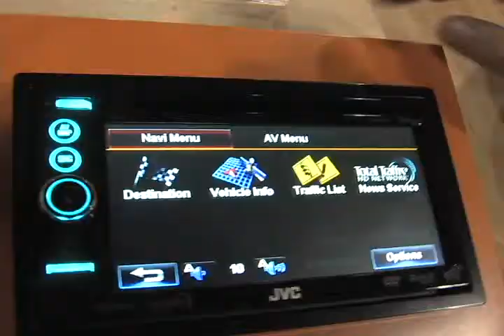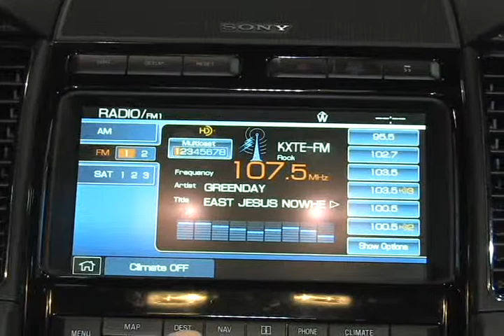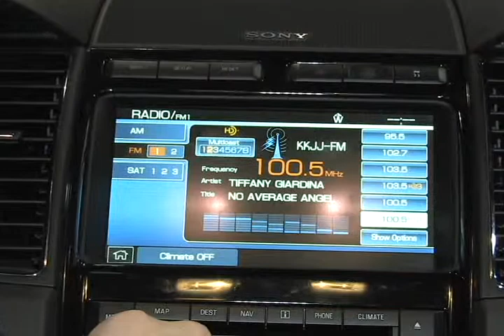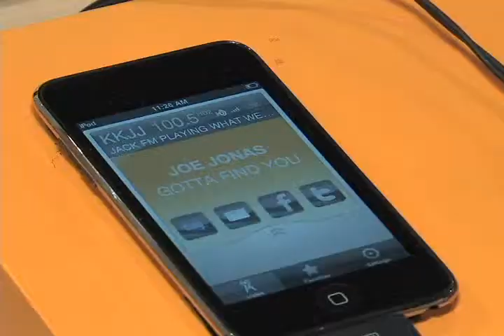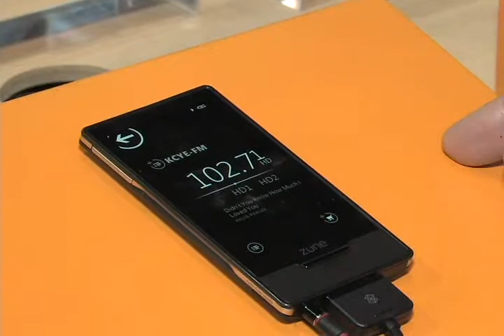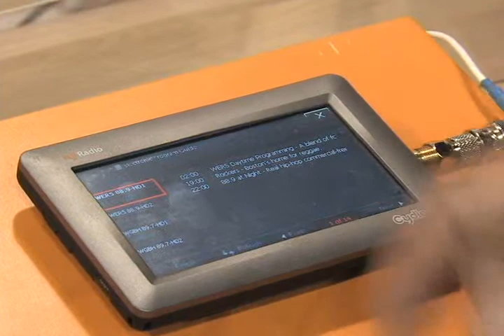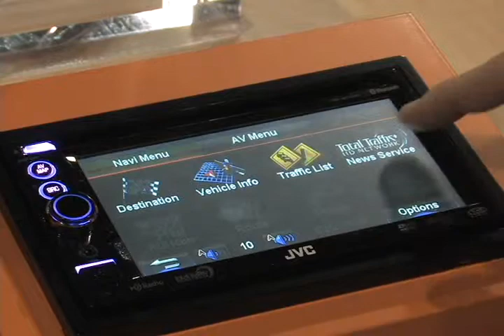Virtual Tour of the HD Radio Booth at CES 2010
If you missed CES 2010 in Las Vegas, check out this video for a full tour of the HD Radio booth. you'll find out what's going on with receivers, content, automobiles, new technology, and more!